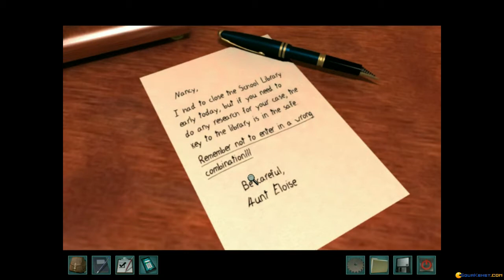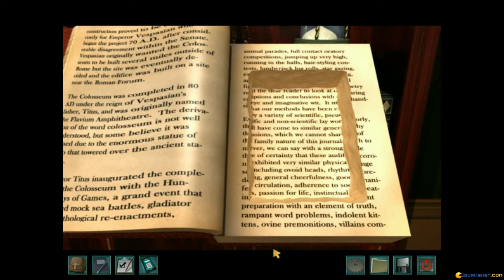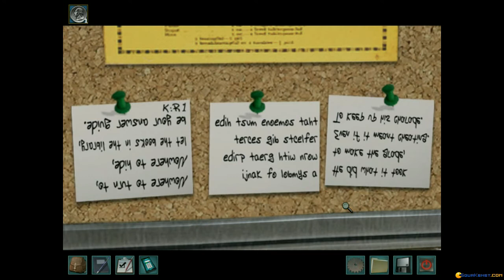Nancy Drew: Secrets Can Kill (2010 remasted version) gameplay (PC Game, 1998)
Introduction and gameplay for Nancy Drew: Secrets Can Kill, PC game produced by DreamCatcher Interactive in 1998
Nancy Drew: Secrets Can Kill is a nice graphic adventure; your goal is to investigate the chilling murder of a  student, Jake Rogers. In addition to finding clues, you must also solve other types of puzzles.